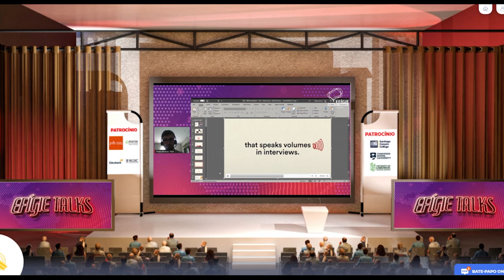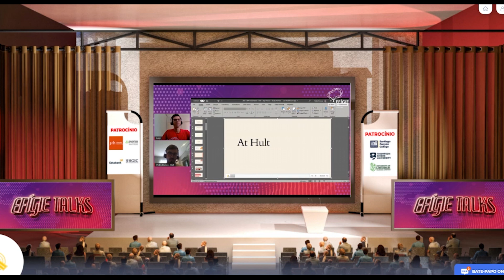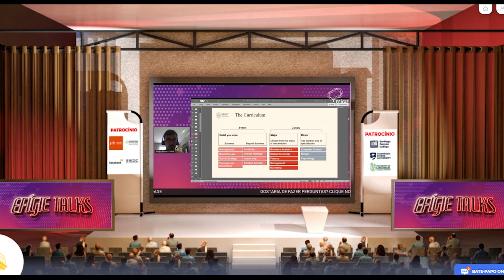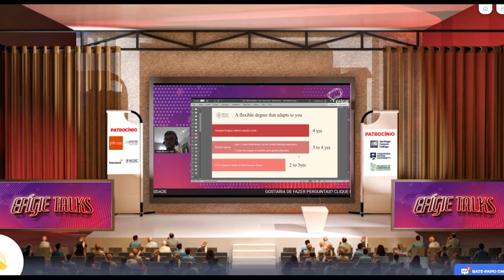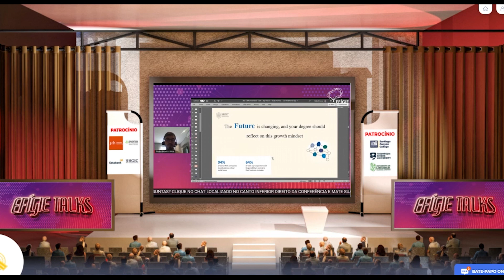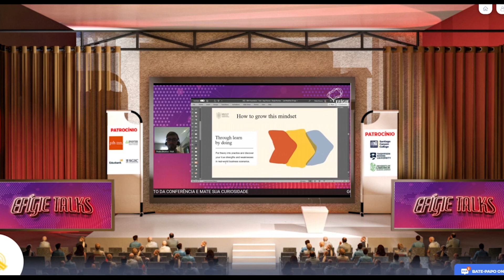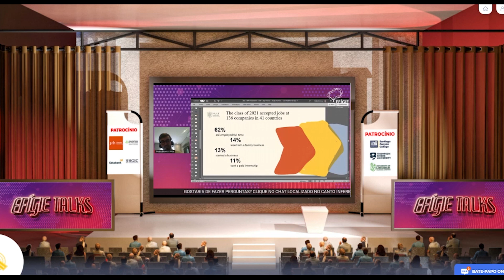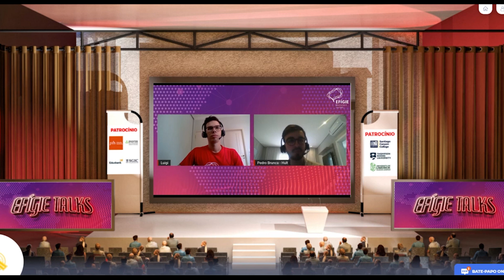Hult International Business School - Hult - For Those Made To Do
Main Conference - Oct 23rd

Join us to hear more about Hult's program, what kind of students we are looking for, locations, application process and scholarship opportunities.

Speaker: Pedro Brunca